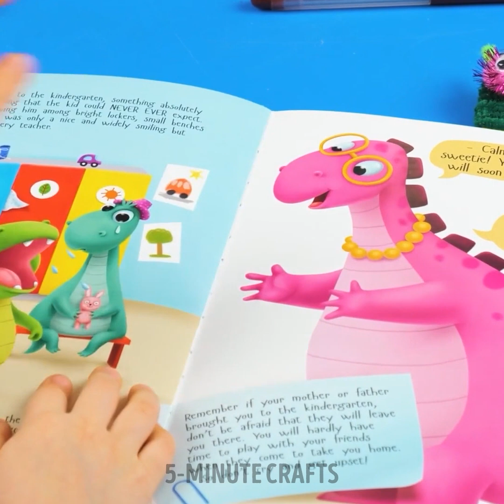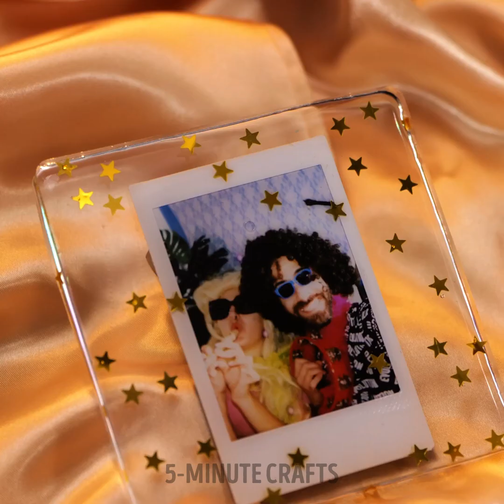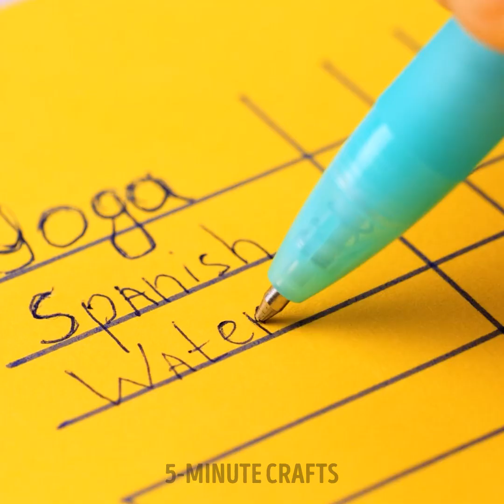BEST OF CUTE DIY CRAFT IDEAS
TIMESTAMPS
0:01 Epoxy Resin DIY Phone Case
0:22 3D Pen Aquarium Decor
1:05 Gummy Bear Earrings Craft